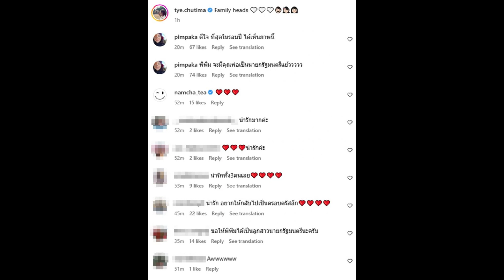ดีต่อใจ ต่าย ชุติมา เผยคลิปพายิ้มกับ ทิม พิธา พร้อมหน้าพ่อแม่ลูก